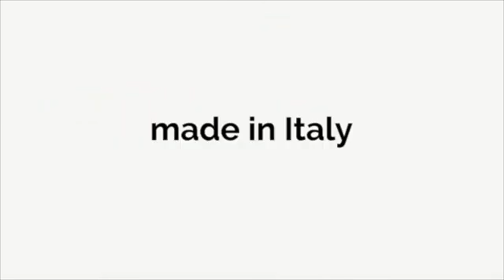Mesa de comedor extensible en melamina y hierr - Ostuni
Fabricado completamente en Italia con el uso de materiales 100% italianos, tales como: el hierro de color antracita para la estructura y la madera ennoblecida para la parte superior y las extensiones en los acabados: ceniza blanca; roble natural; Cemento y nuez.